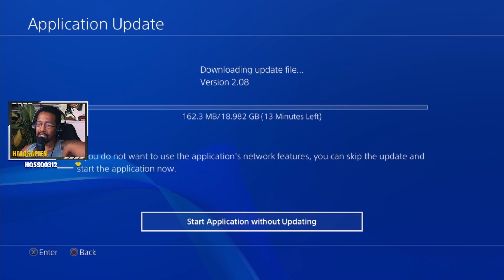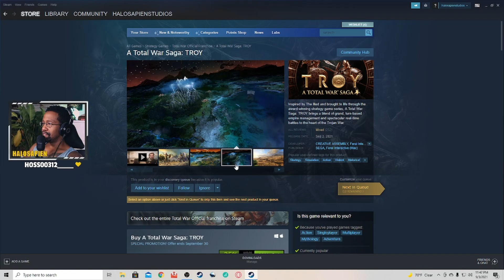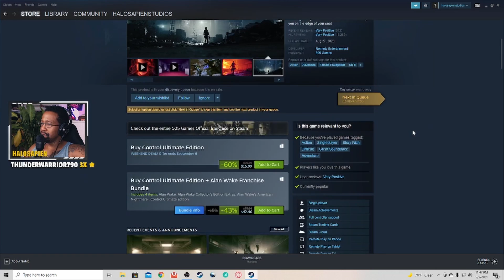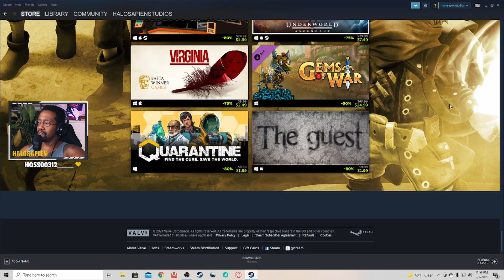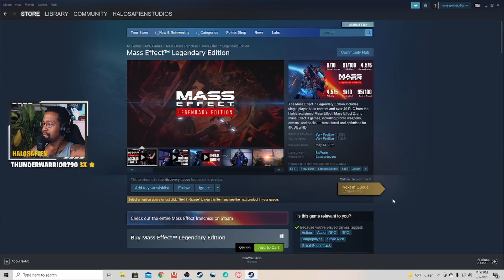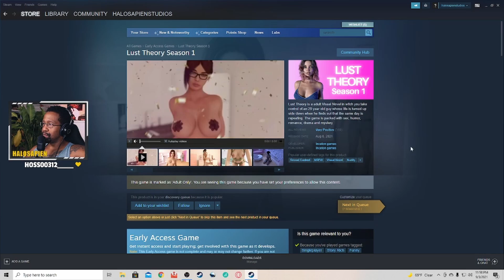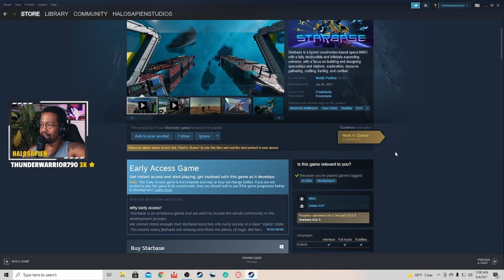Ghost of Tsushima: Iki Island DLC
What's up gang! I finally got a chance to play the Iki Island DLC but I had a few hiccups along the way before I could get started. Enjoy...or cringe...or both?